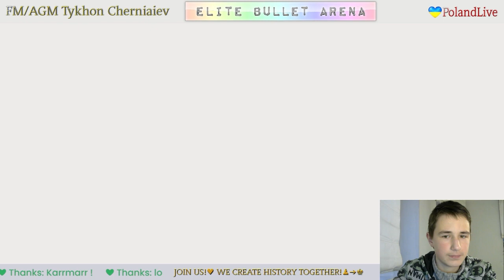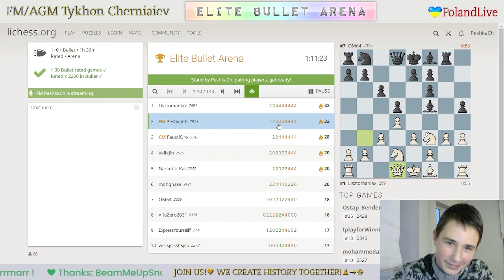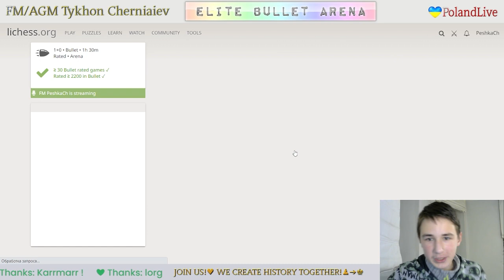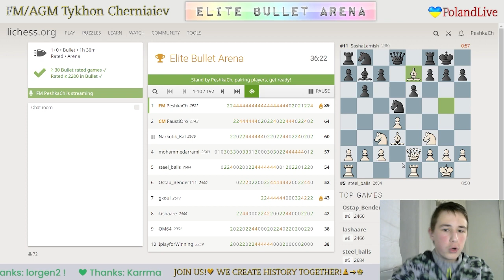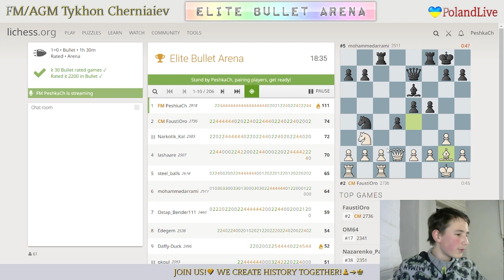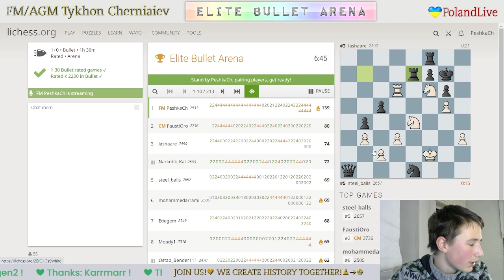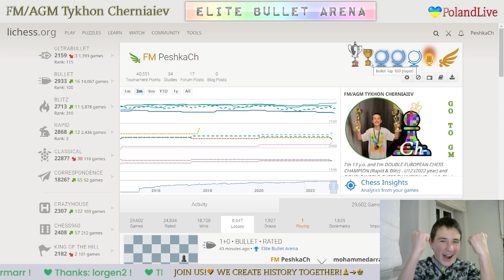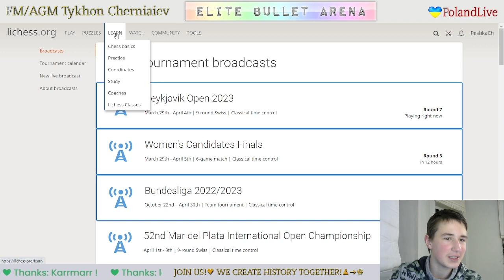CHESS. Elite Bullet Arena on Lichess.org. LiveStream. 02/04/2023